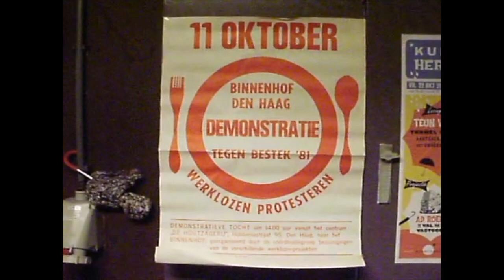AVONTUREN IN HET GRAAFSCHAP MOERENBURG derde deeltje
IN DE HOOFDROLLEN:
"Fiet" Fiedelkastro: de Jonge Hond
"Tseek" Tseekuevara: de Oude Hond
Constantijn Vandenbrouck: M'sieur Le Baron
Natuur en Landschap van het Graafschap Moerenburg-Noord
Natuur en Landschap van de Baronie Moerenburg-Zuid

Met dank aan:
Waterschap De Dommel
Gemeente Tilburg
Provincie Noord-Brabant
Koninkrijk der Nederlanden
Europese Unie - Europa
Aarde Wereld Melkweg Heelal

MUZIEK: MARCEL CUYPERS TRIO:
---Marcel Cuypers, clarinet
---Frederik Felix, gitaar
---Rick Henkelman, contrabas
Stukjes Messenwerper
Dayn Yikhes - Yoshke fort avek - Limonshike
Feidman's Law (Giora Feidman)
Rivierenbuurt:
-1.Moon River
-2.Cry me A River
-3.River deep, Mountain High
Joeri's 1st Voyage (Marcel Cuypers)
A Si Pare (Alexandre Stellio)
Tiritomba
Du Deiner Dich Dir
Stukje Messenwerper

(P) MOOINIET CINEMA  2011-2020